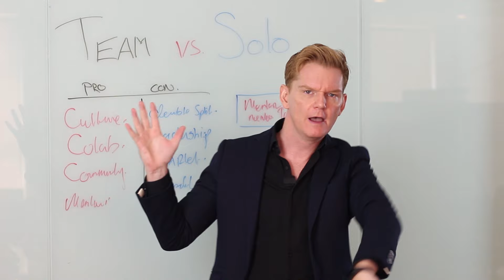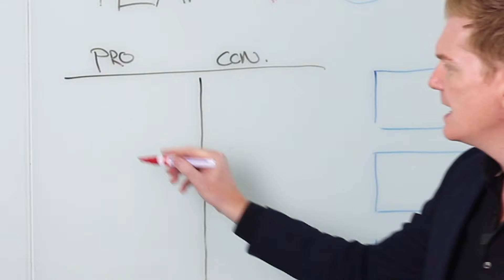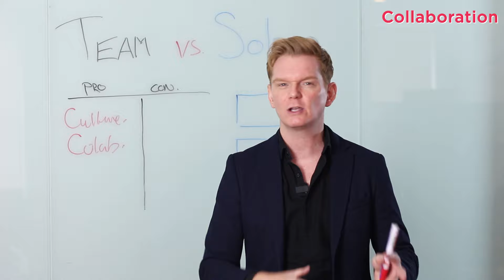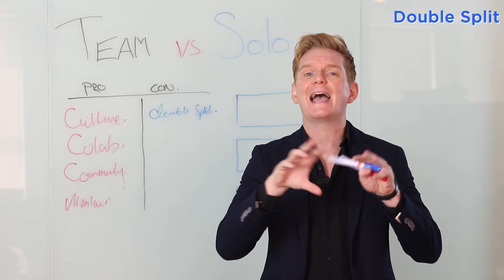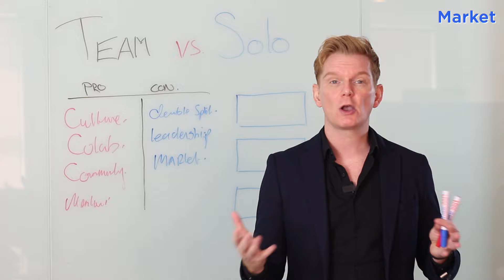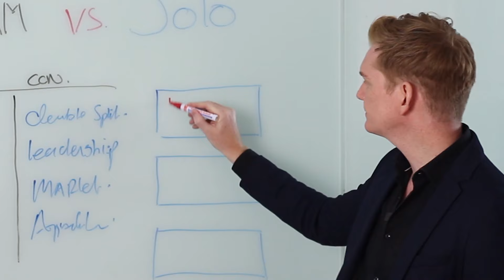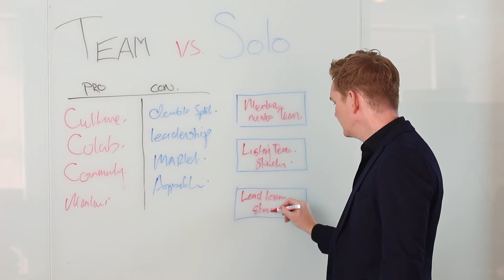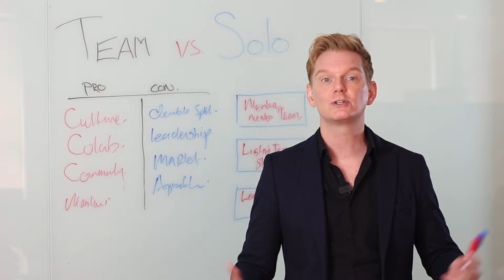Team vs Solo - Which is Better for You? (Real Estate)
Team or Solo - what is best for you? Should you start a team, join a team, or just stay as a solo agent. Many real estate professionals are looking into the future. Some people say teams in the future but is it that straightforward. Should you also consider the different markets? Or your personality?

Coach Taco will take you through all the pros and cons of being part of a team or staying solo in the real estate industry. You mind find this interesting for your future real estate business. Have fun!
Join Propcoach University of Real Estate: PURE! ⬇️
A self e-learning resource platform that consists step by step guide to getting leads & conversion in real estate

 Whenever you’re ready… here are 2 ways we can help you grow your real estate business⬇️
1.

2. Work with me and our team privately If you’d like to work directly with me and my team to take you from zero to one million in real estate… just send us a message and put “Private”… tell us a little about your current real estate business and what you’d like to work on together, and we’ll get you all the details!

We hope you enjoyed this video and learn some Real Estate Business Ideas.